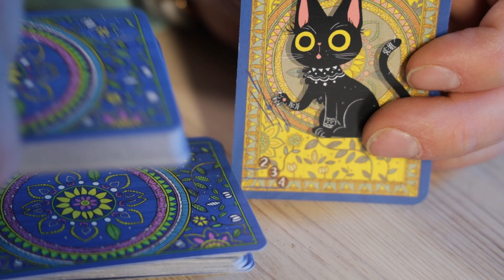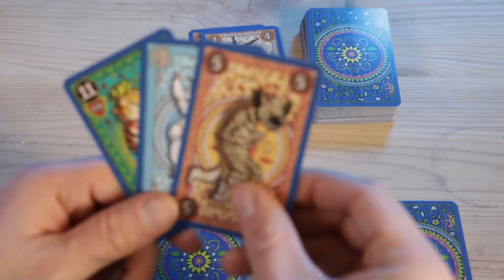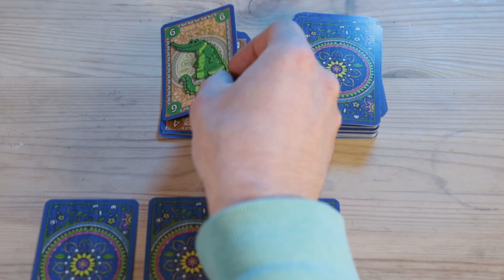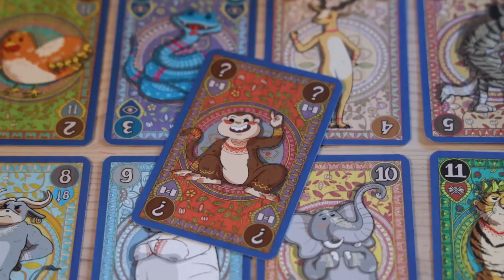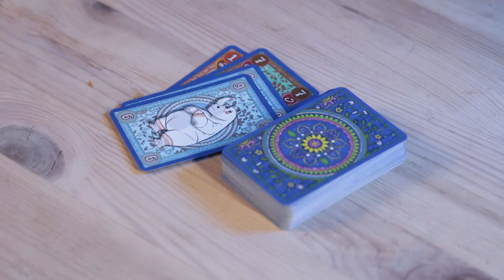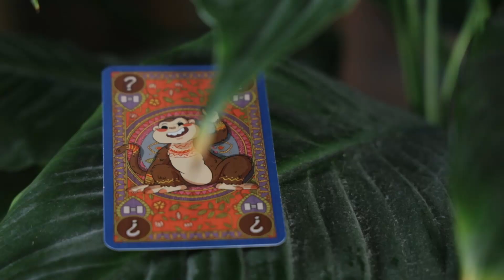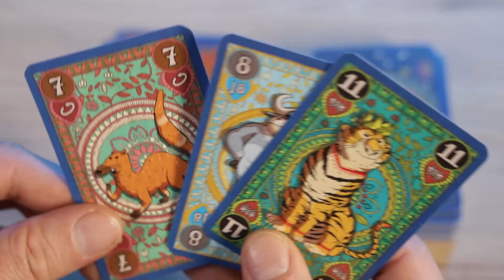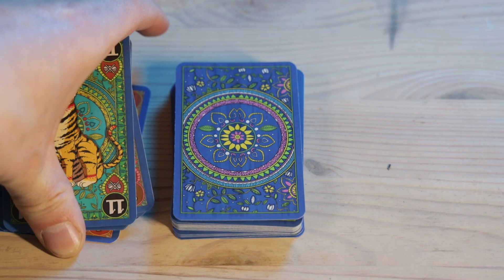So spielt ihr HUNGRY MONKEY - Mit @Time4BoardGames Erklärvideo Kartenspiel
Hungry Monkey ist ein Kartenspiel, bei dem es darum geht, seine Handkarten loszuwerden und bei einem Spiel über mehrere Runden, Bohnen zu sammeln. Marcus von @Time4BoardGames stellt euch die Regeln von Hungry Monkey vor.

00:15 Einleitung
00:49 Spielaufbau
01:32 Spielrunde
03:12 Spielrunde 2. Phase
04:03 Fähigkeiten
04:23 Alexander von Humbug
05:09 Die Ameise (1)
05:42 Die Schlange (3)
06:25 Der Spatz (2)
07:06 Der Affe (8)
07:26 Der Mungo (7)
08:10 Der Büffel (8)
08:37 Der Tiger (11)
09:05 Die Viererbande
09:43 Spielende

Bei Hungry Monkey hat man Tierkarten auf der Hand und in einer verdeckten Reihe vor sich. Um zu gewinnen, müssen erst alle Handkarten und dann alle Karten aus der Reihe ausgespielt werden. Falls mehrere Spiele gespielt werden, wird jedes Spiel mit Bohnenkarten bewertet. Bei Hungry Monkey können Karten mit derselben oder einer höheren Zahl gespielt werden, wodurch es zu mächtigen Tiereffekten kommen kann. Der Spieler mit den meisten Bohnen nach dem letzten Spiel bei mehreren Runden gewinnt.

Alter: 8+ | Personenanzahl: 2-6 | Dauer: 15 Minuten
Designer: Erik Andersson Sundén
Illustratorin: Sushrita Bhattacharjee
Inhalt: 72 Tierkarten, 1 Böse-Mieze-Karte, 22 Bohnenkarten, 1 Spielregel
Veröffentlichungsdatum: DE/EU 2022

Hungry Monkey ist Ecofriendly. Das heißt, dass es in einer Fabrik hergestellt wurde, die ausschließlich mit erneuerbaren Energien arbeitet und aus biologisch abbaubaren oder recyclebaren Elementen hergestellt wurde.

Weiterführende Infos:
►► Folgt HeidelBÄR Games auf allen social media channels◄◄

► Mehr zu Hungry Monkey findet ihr hier...
... auf unserer Homepage, im Shop und in eurem Lieblingsladen:
... Special: Duschtuch/Badetuch/Strandtuch